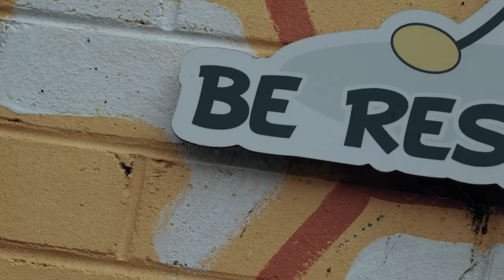In Society - Greenacre Public School RESPECT Program (2020)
In 2020, Outloud ran the RESPECT program with a group of year 5 and 6 students at Greenacre Public School.

Facilitators at Greenacre Public School 2020: Craig Taunton & Van Nguyen